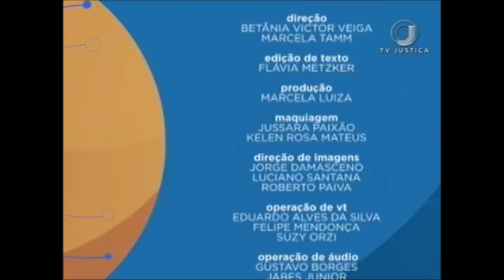Saber Direito Aula - Imunidades Tributárias na Jurisprudência - Aula 5